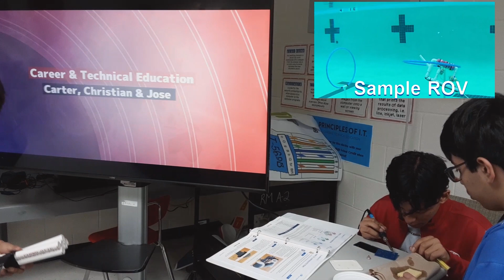CTE Sea Perch CTE@DJSMS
Career and Technical Education students at work on their Sea Perch ROV.
CTE Instructor - Mr. Abran Duran, Jr.
Dr. Javier Saenz Middle School
La Joya ISD